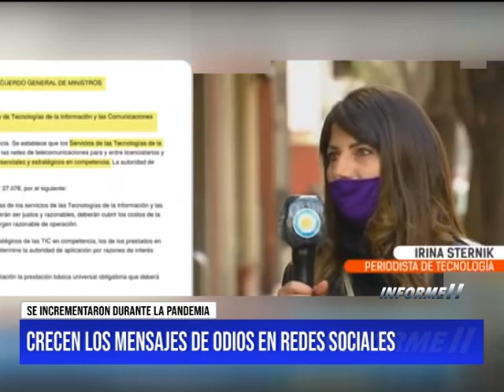CRECEN LOS MENSAJES DE ODIOS EN REDES SOCIALES